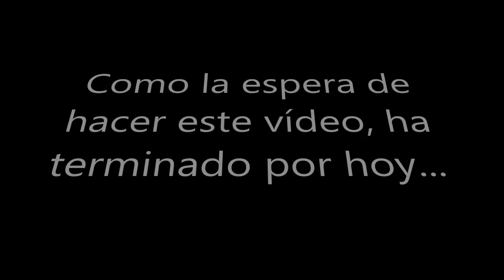La Semana Siguiente Vuelve HelvetioShow - Helvetios Variety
Volveré a hacer nuevos episodios de HelvetioShow la semana siguiente...

Hecho por Helvetios Variety